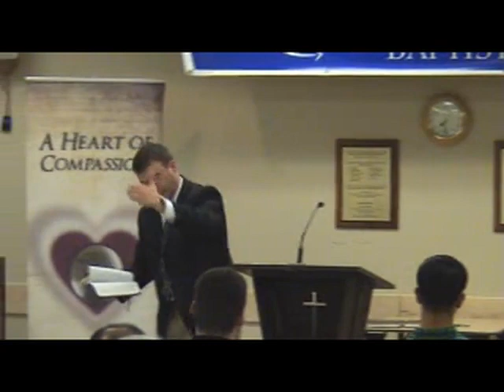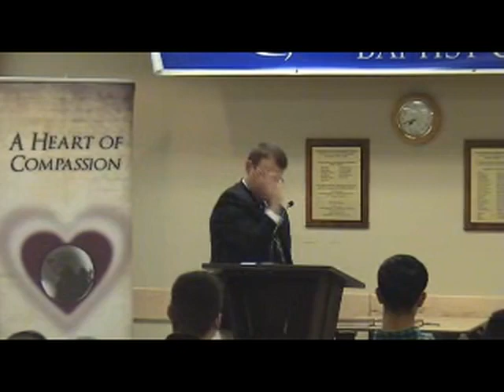October 9 2013 - Preaching